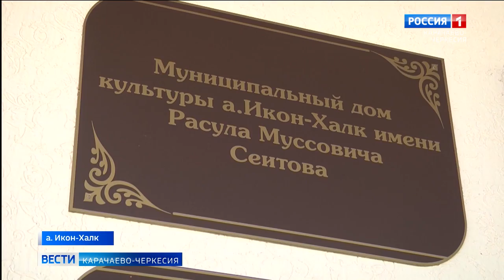Вести Карачаево-Черкесия 02.08.2021